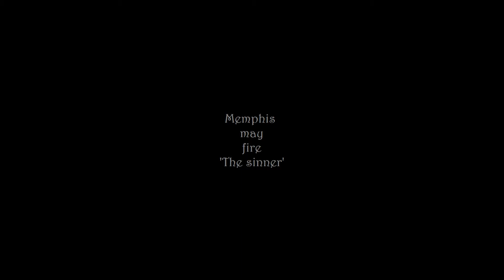The crow-(Memphis May Fire-'The Sinner').avi